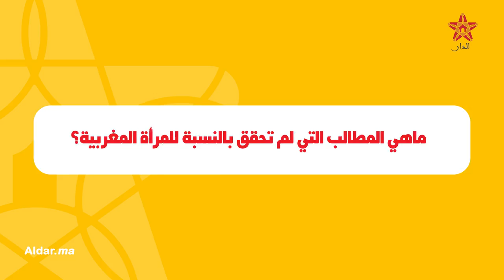نساء حقوقيات يبرزن تطلعات المرأة المغربية في عيدها الأممي